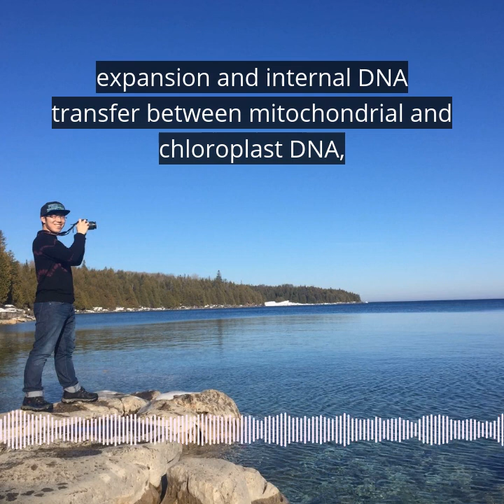Student Spotlight: Xi Zhang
In a recent paper, Xi and his team found nearly identical repetitive sequences in the genome of the green alga Haematococcus lacustris. This species has the largest chloroplast genome on record! Their discovery provides a new take which blurs the lines between different types of DNA.

Photo credit: Xi Zhang